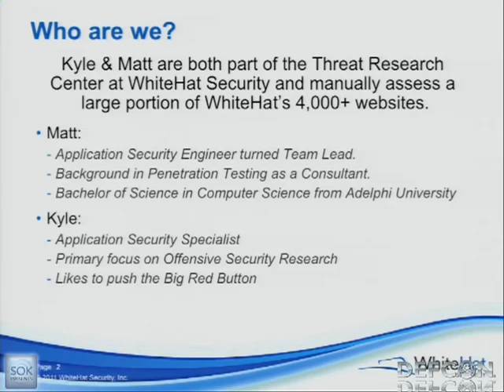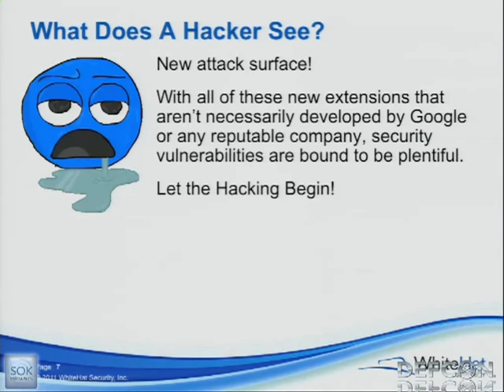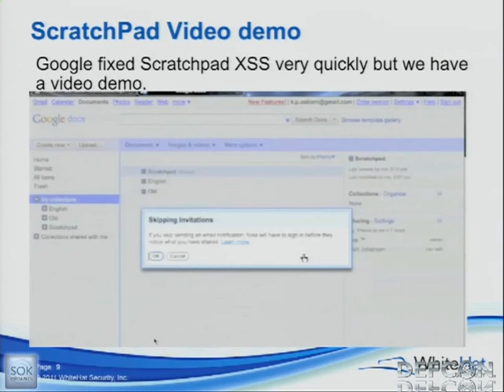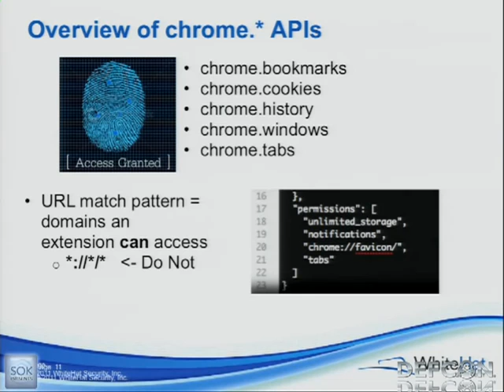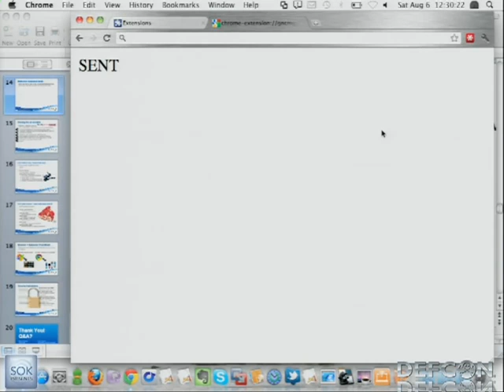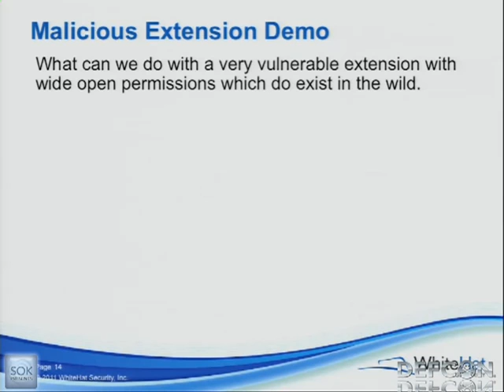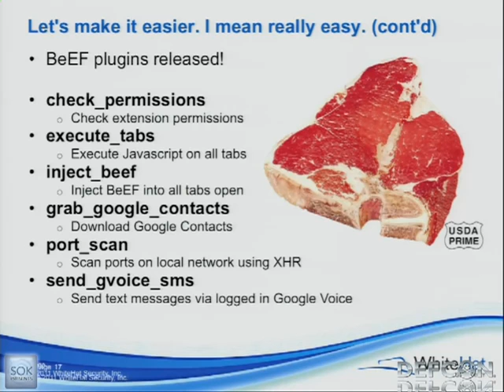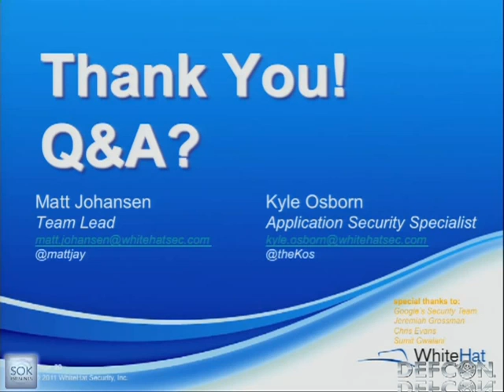DEFCON 19 Hacking Google Chrome OS